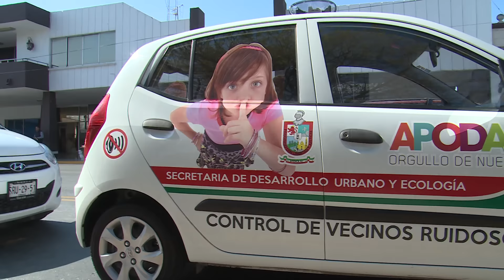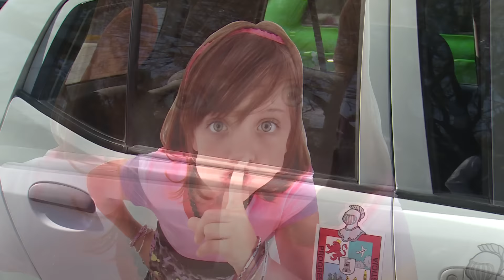Las Noticias - Crean "policía" anti-ruidosos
El gusto de los regios por la fiesta y la música a todo volumen llevó a un municipio metropolitano a crear una especie de policía contra el ruido.